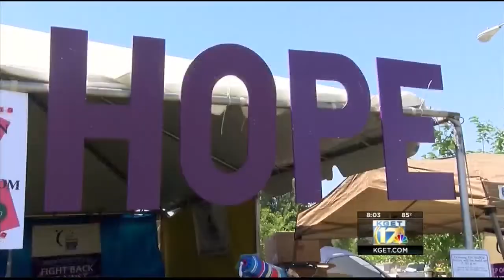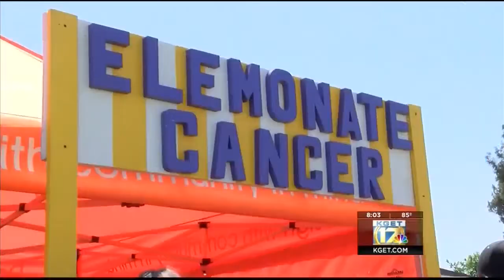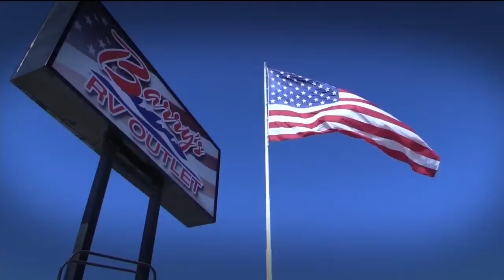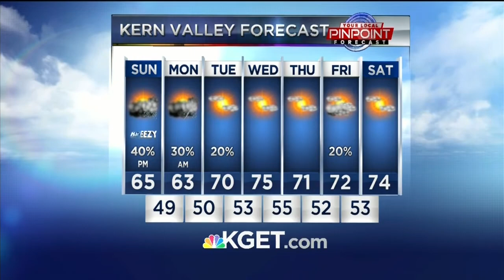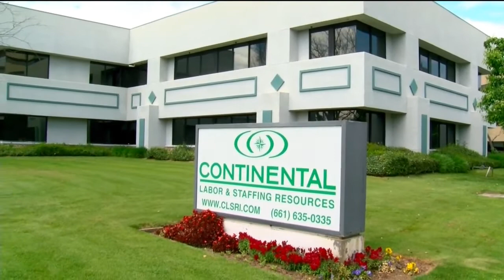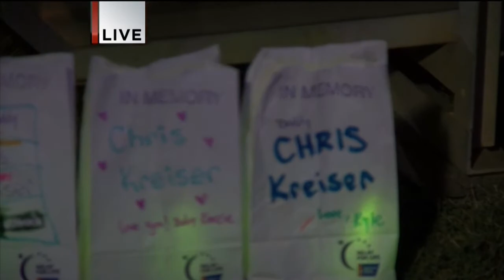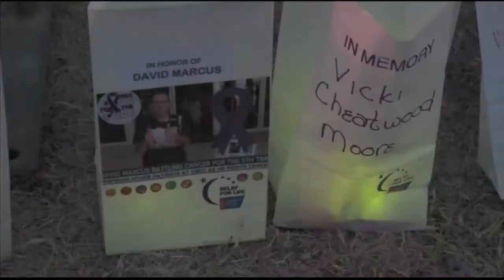Special edition newscast at Relay for Life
17 News was live Saturday evening at the 28th annual Relay for Life at the Kern County Fairgrounds.